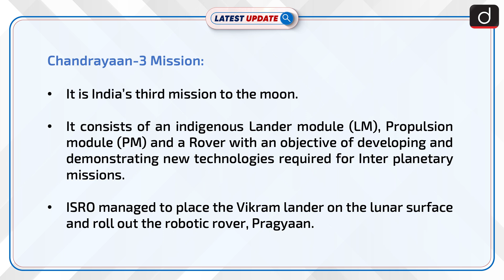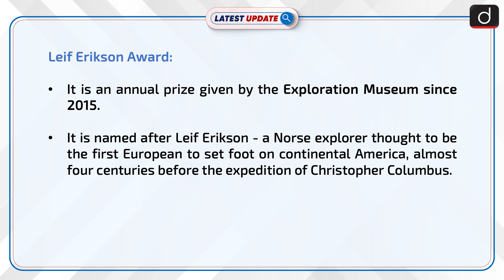Leif Erikson Lunar Prize for Chandrayaan-3 | Latest update | Drishti IAS English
Recently, ISRO has been awarded the 2023 Leif Erikson Lunar Prize for its Chandrayaan-3 mission. The award celebrates the first soft-landing of a spacecraft near the lunar south pole and ISRO’s indomitable spirit in advancing lunar exploration.